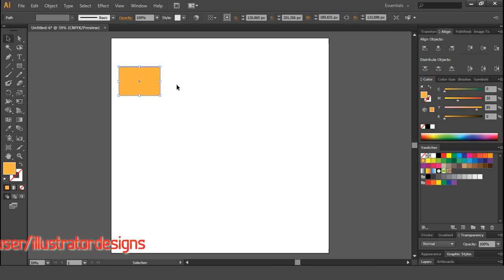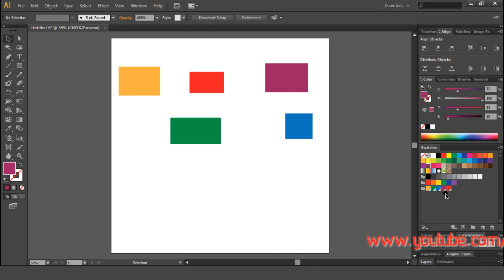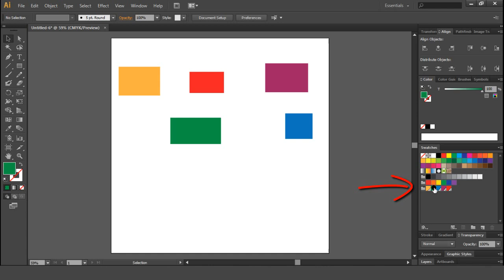How to find pantone color code in Adobe Illustrator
PMS (which stands for Pantone Matching System) is a color system based upon over one thousand standardized ink colors.  How to quickly find the CMYK equivalent of a Pantone color in Illustrator ?
Just watch this simple video Adobe Illustrator tutorial.

Steps :
1. Create a few colors
2. Select all the objects and create New Color Group
3. Edit Color Group
4. Click Limits color group to colors a specified swatch library
5. Select Color Books choose Pantone solid coated
6. Click OK
7. The colors now converted to Pantone